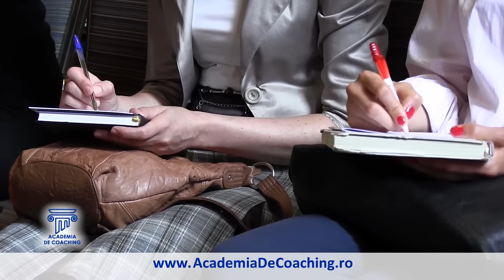Initiere in coaching 30 mai 2015 Partea 2